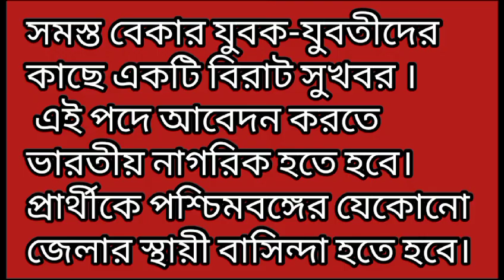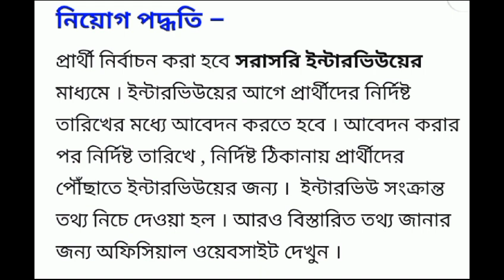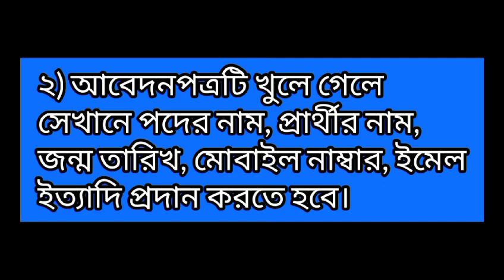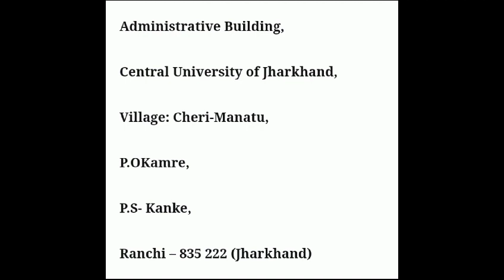Consultant Groundsman Recruitment : সরাসরি ইন্টারভিউয়ের মাধ্যমে কেন্দ্রীয় বিশ্ববিদ্যালয়ে কর্মী নিয়োগ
Welcome to NIOS NEWS, your one-stop destination for the latest job-related updates in India. Whether you're looking for government jobs, central government positions, or opportunities in West Bengal, we've got you covered. Our daily videos provide comprehensive information on job vacancies, recruitment notifications, exam updates, and career advice. Stay informed and empowered as you embark on your job-seeking journey with NIOS NEWS.